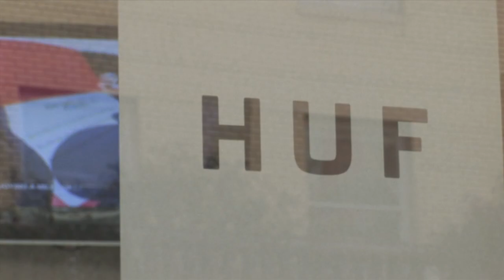Incase for HUF and DQM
Born out of longstanding friendships that span across time and space, the Incase for HUF and DQM project began when Damon Way (Incase Chief Brand Officer), Keith Hufnagel, aka HUF (HUF owner/professional skateboarder), and Dave Ortiz (DQM owner) decided to partner together with the vision of creating a product that authentically represented the interests, backgrounds and geographies of the parties involved.

After a little more than two years of collaboration and development, the vision took the form of an innovative messenger bag pairing the best aspects of conventional bike messenger bags and the ability to secure a skateboard, with Incase's refined industrial design aesthetic and device-driven functional features. The results of the collaboration are the fully functional HUF and DQM Skate Messenger Bags, customized in two variations to depict each retailer's respective city.